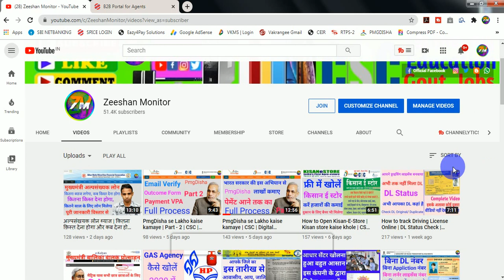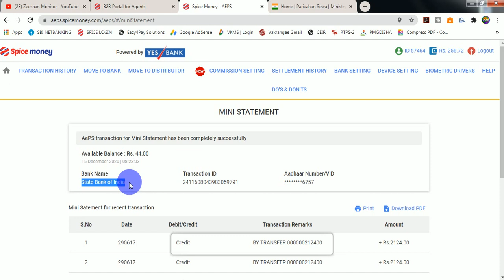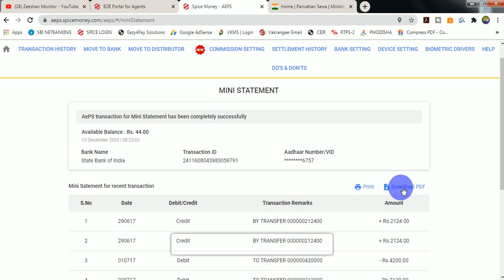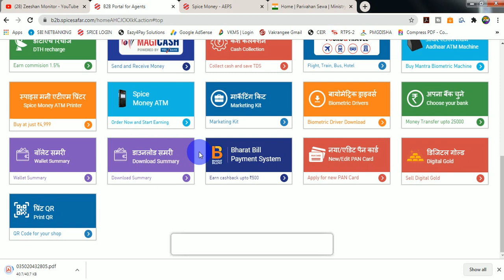SBI Mini Statement Live | state bank ki mini statement nikalna sikhe | spice money | monitor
THANKS FOR WATCHING

- How to Apply for Driving License Online 2020 Hindi - ड्राइविंग लाइसेंस बनवाने का पूरा प्रोसेस सीख लो